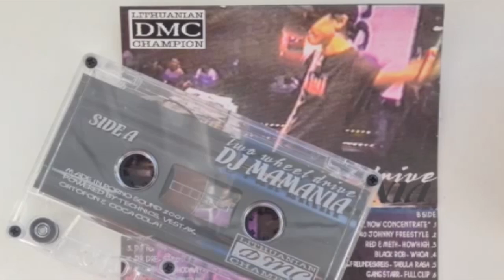Серия 04: DJ Mamania (G&G Sindikatas, Yoko Mono, Gatves Lyga) «Хип-Хоп В Литве: от 1-го Лица» 2014